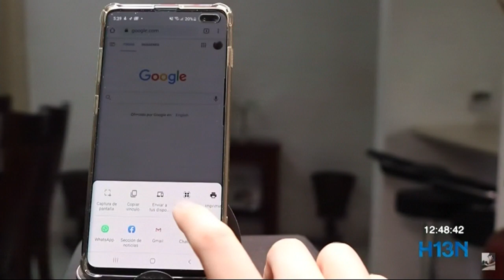Plataforma que contribuye al medio ambiente en “Cliqueando”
Energy, una plataforma que contribuye al medio ambiente con paneles solares, en la sección de Cliqueando.